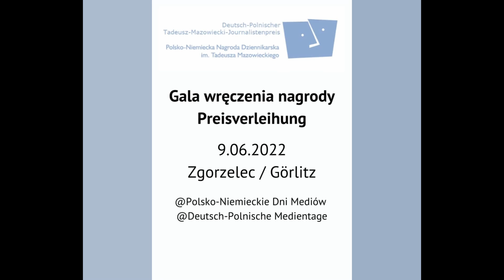„Tadschu - Der Kanute“, Patrick Figaj, projekt autorski